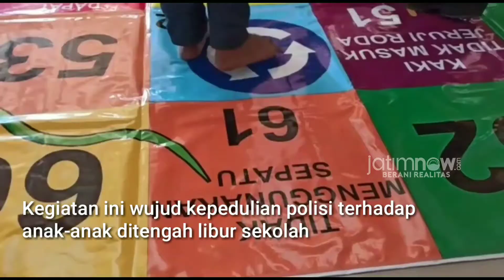Cara Polisi Ponorogo Tingkatkan Imun Anak Ditengah Pandemi Corona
Memperkuat daya tahan tubuh anak di tengah Pandemi Covid-19, Satlantas Polres Ponorogo menggelar permainan.

Dalam kegiatan yang digelar di Balai Desa Nglewan, Kecamatan Sambit itu, polisi mengenakan kostum badut dan Warok Ponorogo.

Reporter: Mita Kusuma
Editor: Fajar Mujianto